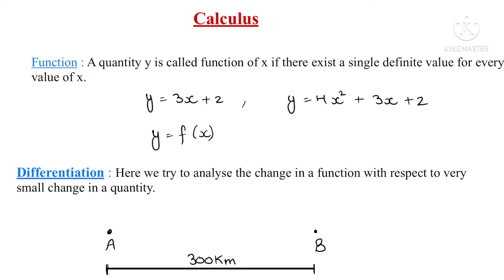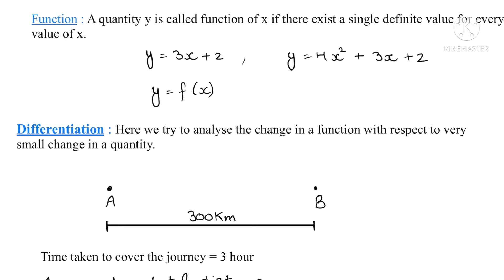Basic Maths |Calculus| Differentiation formulas | Lecture 1 |Differentiation Class 11| NEET Physics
In this video I have explained about physical meaning of differentiation and how do we differentiate a function and it’s basic formulae